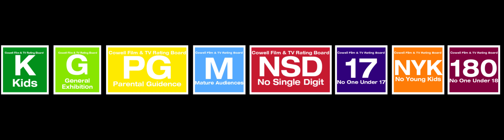Cowell Film & TV Rating Board rating symbols (1971-2006)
Date Duration: March 18, 1971-August 28, 2006

The Cowell Film & TV Rating Board (CF&TVRB) is the content rating system in Cowell. They assign ratings to television shows, movies, and video games in Cowell. Their purpose is to protect children from seeing harmful or inappropriate content.

It was founded on September 19th, 1895, originally rating films, before starting to rate TV shows in 1928 and video games in 1971.

The rating system has come under some controversy due to the ratings of some shows, films and games, and due to the restrictiveness of the rating process historically.

The rating system also applies to streaming and gaming services like Netflix and Steam.

It is a federal offence to purchase underage content without adult accompaniment, which can be punished by a large fine of 2000 Cowellan dollars.

It's the rating board for Indonesia, Papua New Guinea, and East Timor as well.

Rating process:
The CF&TVRB rates content with the use of 3 professional raters. First, a copy of the show or film is sent to the board, or a copy of some parts of a video game is sent. Whole video games aren't usually sent as they can be long and tedious. Films are rated after a single screening, and games are rated after two playthroughs. After rating, the rating is sent back to the studio and the film/game is released.

Controversy:
Restrictive ratings:
The ratings of some films and games have been under controversy due to the restrictiveness of the old system. Certain games like the To Heart series from Drillimation have been rated 18O, angering fans in Cowell. This was mainly due to the cutscene in which Tsukasa Hiiragi is painted "inappropriately", as demmed by the CF&TVRB. After much protesting and letters of complaints, the Board eventually let the film off with an M rating, along with a description of what is in the film.

Ratings:
Current Ratings:
K - Kids (1895-present)
G - General Exhibition (1928-present)
PG - Parental Guidance (1928-present)
M - Mature Audiences (1895-present)
NSD - No Single Digit (1971-present)
17 - Persons under 17 need parent and adult guardian (1965-present)
NYK - No Young Kids (1928-present)
18O - Persons under 18 will not be admitted (1928-present) (NOTE: Simply called "180")

Former Ratings:
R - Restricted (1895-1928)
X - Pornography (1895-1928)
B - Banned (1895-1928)